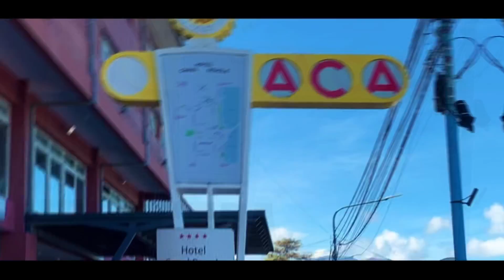Part 2 Our Travel to Argentina in Ushuaia